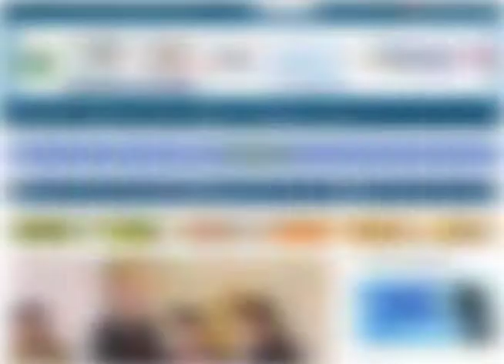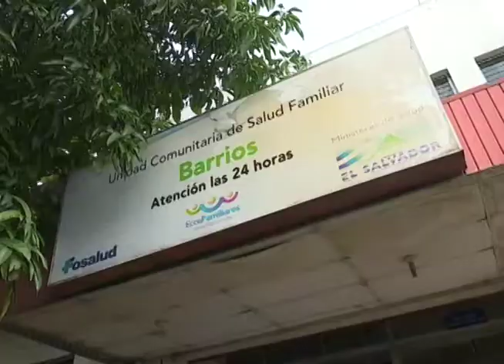Casos de neumonía se incrementaron en los últimos días según Ministerio de Salud